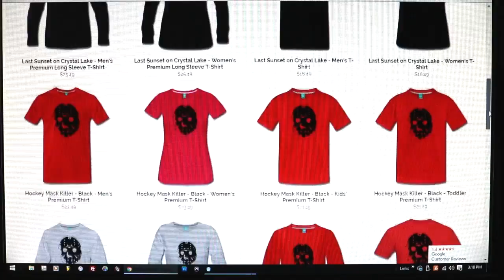THANK YOU - 13K Subscribers